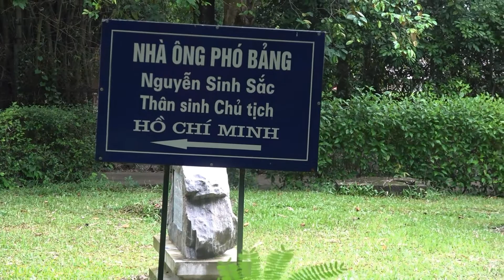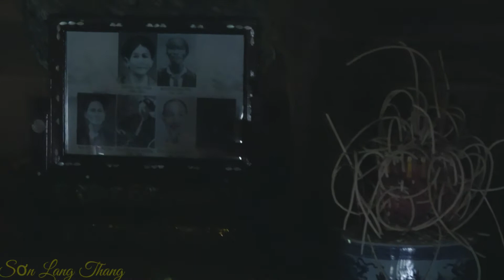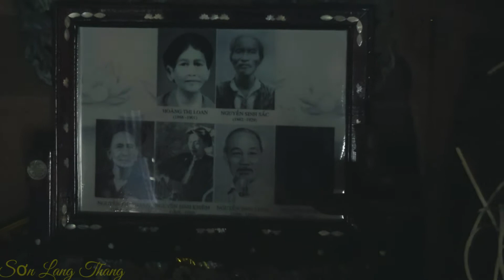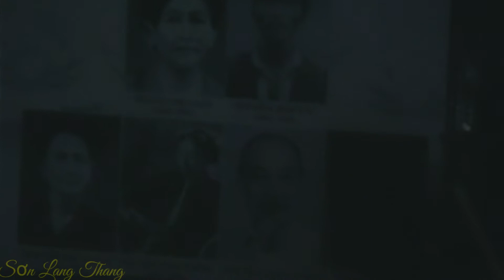Hành Trình Về Thăm Quê Nội Bác Hồ Chí Minh - Bảo Việt Nhân Thọ TP.HCM ll Sơn Lang Thang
Ngày 07/10/2020 mình và các Anh chị em CTY có chuyến Hành trình về thăm quê Bác.Tại Làng sen ,Kim Liên ,Nam Đàn ,Nghệ An
Đoàn đã có dịp ghé thăm quê nội của Bác và được nghe cuộc thuyết trình  đầy cảm xúc về tuổi thơ và cuộc đời của Bác lúc sinh thời cho đến lúc Bác ra đi tìm đường cứu nước.cuộc thuyết trình đã giúp mình hiểu rõ hơn về Gia đình và cuộc đời của Bác.nên mình đã quay lại và chia sẻ cho quý vị cùng xem.
On October 7, 2020 I and my brothers and sisters have a journey to visit your country. In Sen, Kim Lien, Nam Dan, Nghe An
The delegation had a chance to visit his hometown and heardly sympathetic presentations about his childhood and life when he was born until he went to find the way to save the country. The presentation has helped me to understand more About your family and life. I came back and shared with you.
Thank you and don't see your clip and don't forget to register the channel to support and watch yourself.